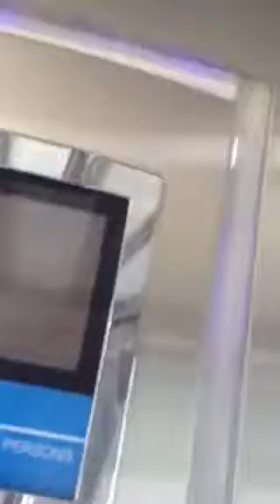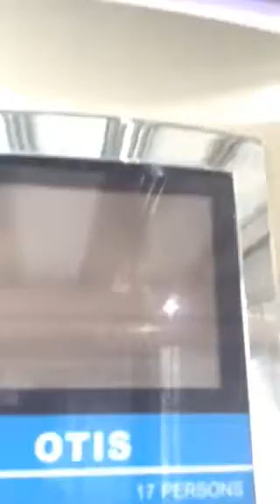Otis traction elevators at HaTarbut Parking Garage in Tel Aviv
This parking garage located near the Fredrick R. Mann Auditorium.

---Elevators 1---
Brand: Otis.
Type: MRL Traction.
Model: Gen2.
Capacity: 1275kg / 17 Passengers.
Floor served: 5( -4, -3, -2, -1, *0*).